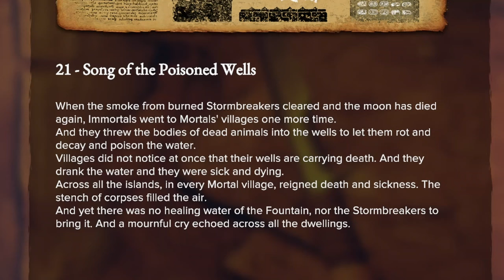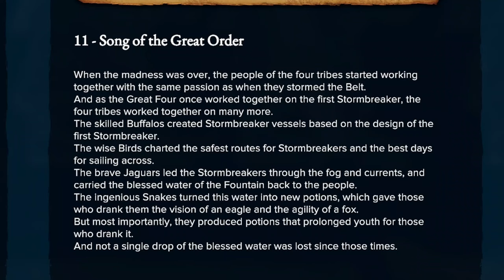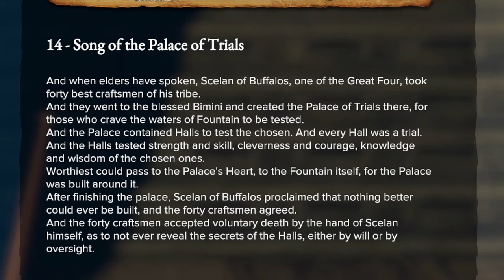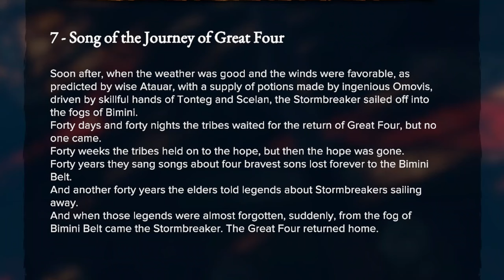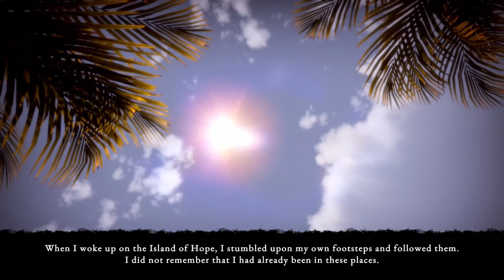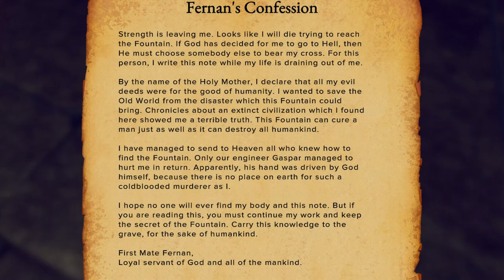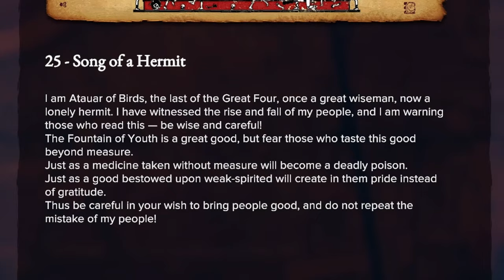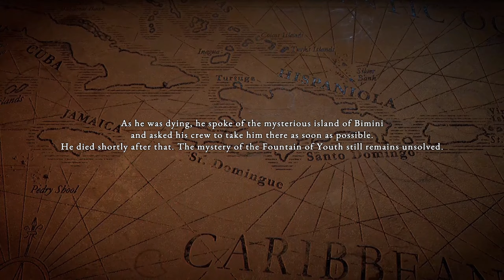Finding the Fountain of Youth | Episode 14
We will conquer this challenge or we will go Madd trying.

EQUIPMENT:
i7-13700k
7900 GRE Nitro +
32gb Ram